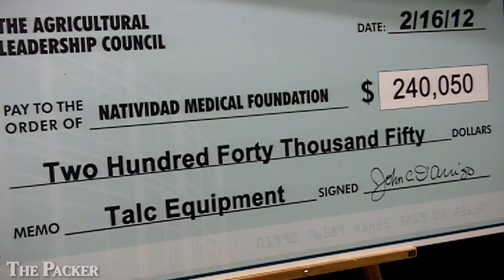Ag Leadership Council gift boosts hospital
SALINAS, Calif. -- Salinas Valley grower-shippers reached for their checkbooks Feb. 16 to help a hospital whose patients include many farm workers.
The Agricultural Leadership Council donated $240,050 to Natividad Medical Foundation in a reception at Natividad Medical Center.